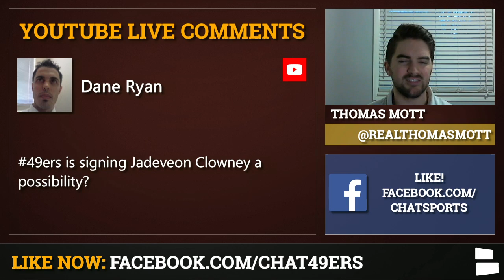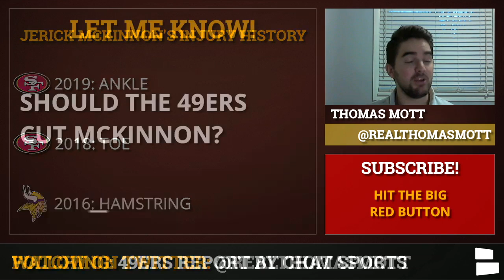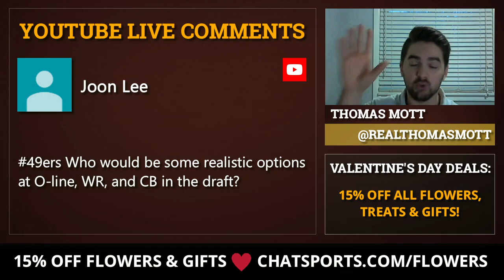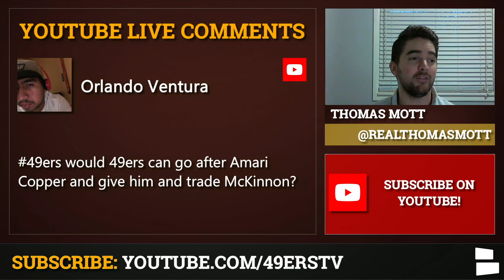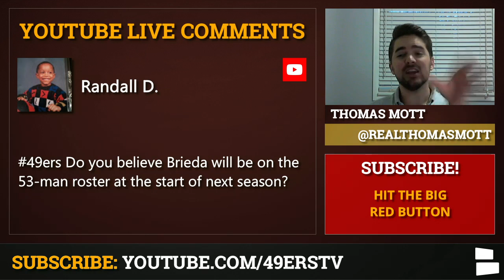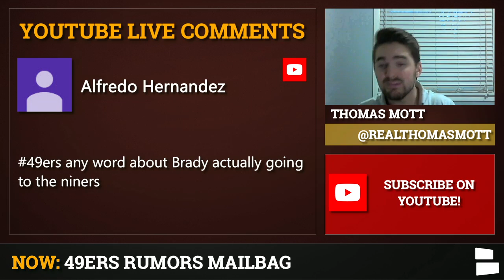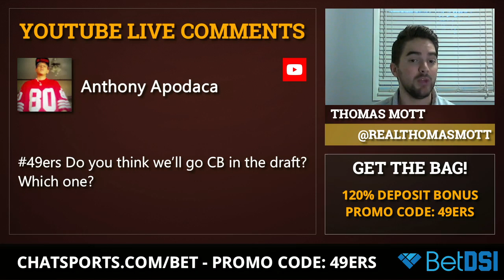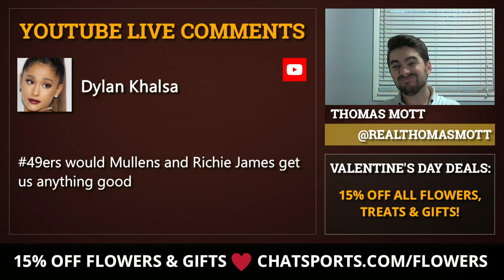49ers Trade Rumors On McKinnon, Pettis, Mullens, Thomas, Stafford + WR Free Agency | Mailbag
San Francisco 49ers trade rumors are on top of Niners fans’ mind in today’s 49ers Mailbag. The wide receiver position will be the target for most draft rumors, free agency rumors, and trade rumors, but look for Jerick McKinnon to be the target of plenty of talk too.

49ers Rumors Mailbag Topics:
- Should the 49ers trade Goodwin and Pettis?
- Will the 49ers sign Jadeveon Clowney in free agency?
- What is the 49ers Salary Cap situation?
- Is there an injury update on Jerick McKinnon?
- Should the 49ers trade Solomon Thomas?
- What draft targets are there at OL, WR, CB in the 2020 NFL Draft?
- Should the Niners target Amari Cooper?
- Could Aldon Smith come back?
- Sign Antonio Brown?
- Trade Jerick McKinnon?
- Sign Josh Gordon or Dez Bryant?
- Will Matt Breida make the 53-man roster in 2020?
- Will the 49ers tag Arik Armstead and re-sign Emmanuel Sanders?
- Is Kendrick Bourne underrated?
- Will Tom Brady come to San Francisco?
- Trade for Matt Stafford?
- Should the 49ers trade for Joey Bosa?
- Can the 49ers trade Nick Mullens or Richie James?

Didn’t get your loved one flowers on Valentine’s Day? Don’t worry, we have flowers & gifts ON SALE for you to make up for it